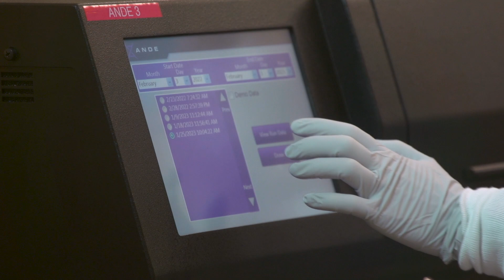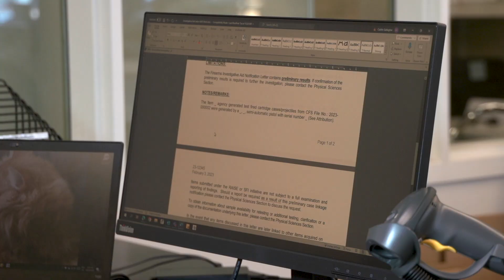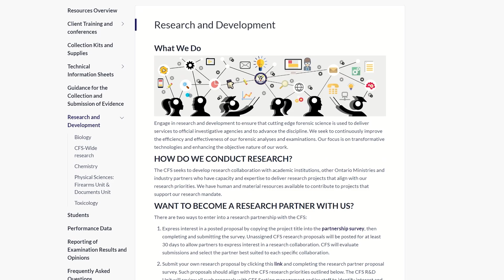Ontario Centre of Forensic Sciences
The Centre of Forensic Sciences, or “CFS”, provides several forensic testing services from it’s Toronto and Sault Ste. Marie locations, including DNA, Toxicology, Firearms, Documents and Trace Evidence.

As the Ontario government’s dedicated forensic lab, the CFS supports criminal and medico-legal investigations in service of Ontario’s 15 million residents, issuing over 25,000 reports in 2022.

The skilled and innovative staff of the CFS have led research & development and leveraged technology to develop a number of rapid testing services; these services have proved critical in responding to evolving investigative needs as well as in managing ever-increasing caseloads.